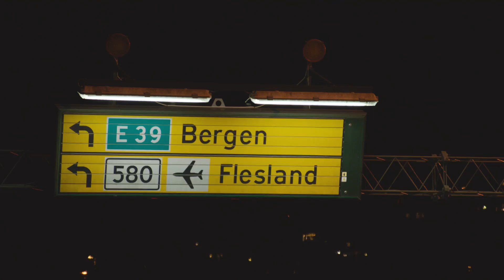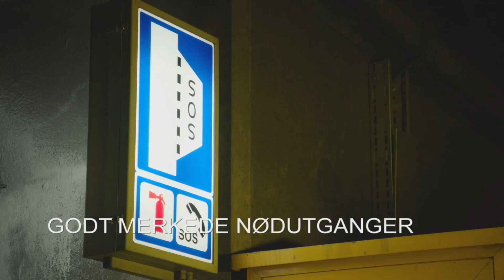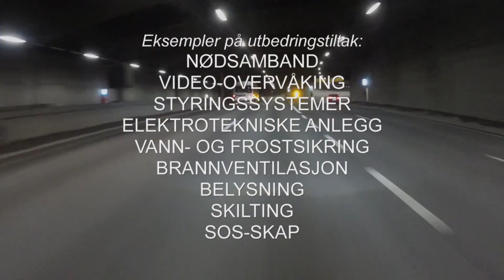200 tunneler skal utbedres!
Statens vegvesen skal utbedre 200 tunneler de neste fire årene for å bedre din sikkerhet. Det er vi glade for!